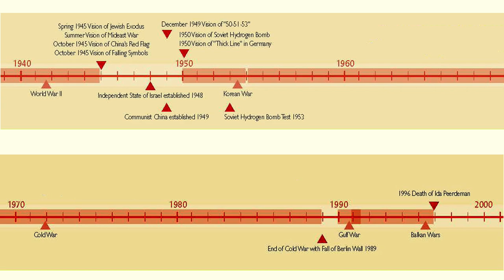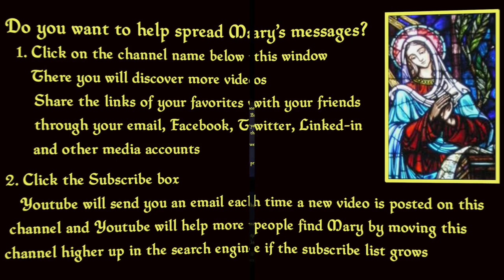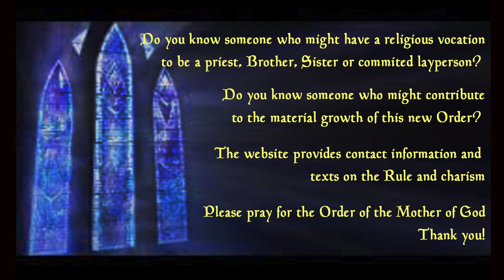Mary’s Apparitions for the World: Amsterdam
I hope to persuade you that the Amsterdam apparitions are the most important of all the Marian apparitions, ever, in all time. The apparitions have only been recently approved so it’s very important that they be made known as soon as possible.

** If you to read the Our Lady of All Nations Messages on line:

** If you to read the Our Lady of All Nations Eucharistic Experience on line:

-- Learn how Mary interprets the book of Revelation
-- Learn about other Marian apparitions
-- Be inspired to live a deeper union with the Blessed Mother

** To see the transcription of this video
-- while the video plays, click the “CC” button at the bottom of the screen